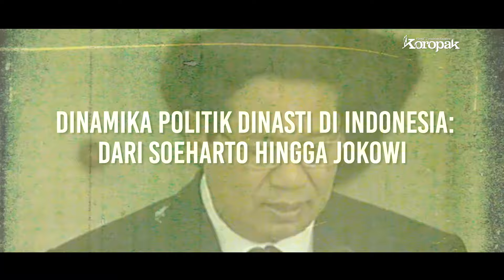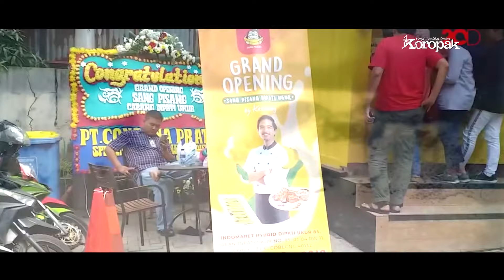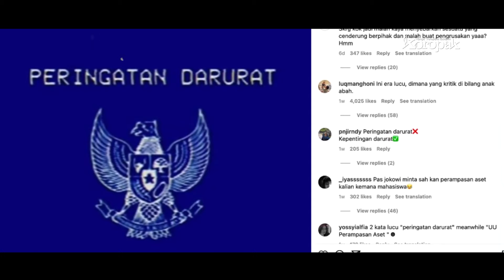Jejak Dinasti Politik Indonesia, Dari Soekarno Hingga Jokowi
KOROPAK.CO.ID - Dalam sejarah politik Indonesia, fenomena dinasti politik terlihat jelas. Soeharto, yang melibatkan anak-anaknya secara aktif, menempatkan mereka dalam MPR dan mengangkat Tutut Soeharto sebagai Menteri Sosial. Setelahnya, Habibie, Gus Dur, dan Megawati tidak melibatkan anak-anak mereka secara langsung. Baru setelah Gus Dur, Yeni Wahid dan Puan Maharani berkiprah di politik. Di era Susilo Bambang Yudhoyono (SBY), anaknya Ibas Yudhoyono terjun ke legislatif. Tren berlanjut dengan Joko Widodo (Jokowi), di mana anak-anaknya, Gibran Rakabuming dan Kaesang Pangarep, memilih jalur politik daerah, dengan Gibran sukses sebagai Wali Kota Solo.